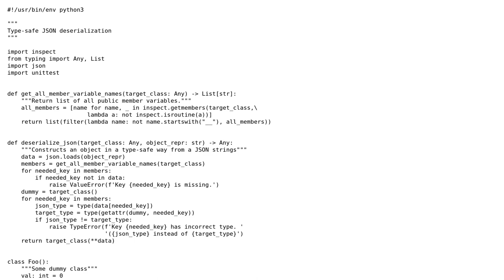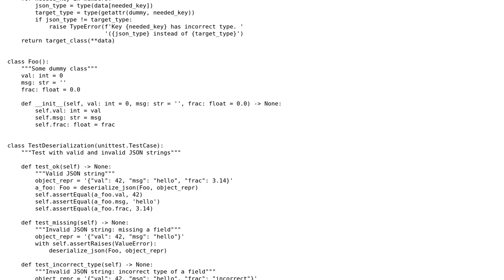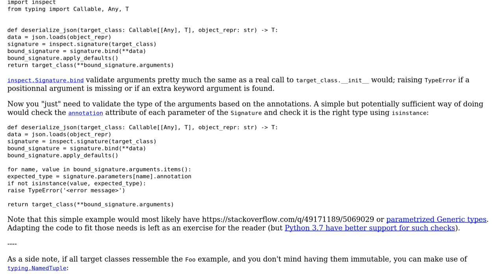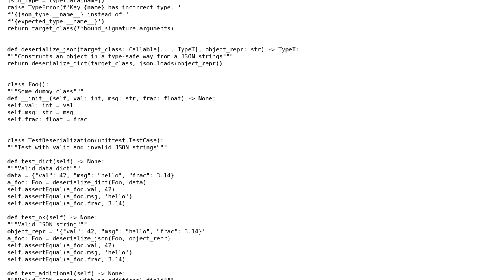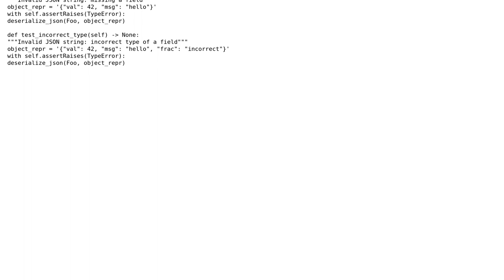Code Review: Type-safe JSON deserialization (2 Solutions!!)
Code Review: Type-safe JSON deserialization

With thanks & praise to God, and with thanks to the many people who have made this project possible! | Content (except music & images) licensed under CC BY-SA | Music | Images & others | With thanks to user Tobias Hermann user Heslacher user 301_Moved_Permanently and the Stack Exchange Network Trademarks are property of their respective owners. You are responsible for your own actions.